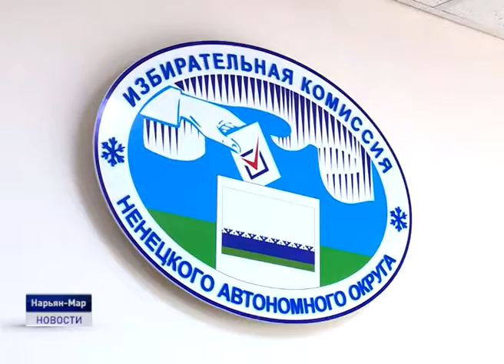ОКРУГ К ВЫБОРАМ ГОТОВ!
Уже в это воскресенье по всей стране пройдет единый день голосования. В Ненецком округе будут выбирать депутата в региональный парламент, депутатские корпуса в городском совете и совете заполярного района. Так же в ряде поселений состоятся выборы глав и народных избранников. Сегодня в окружном избиркоме состоялась пресс-конференция по готовности региона к единому дню голосования. Ольга Руссул с подробностями.